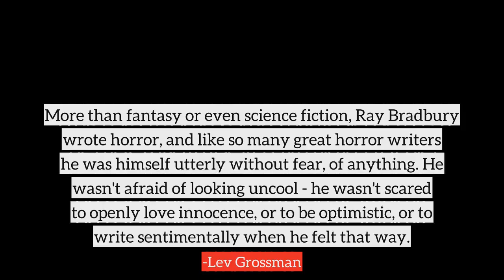Lev Grossman top Quotes, best quotes from Lev Grossman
Following are the few quotes from Lev Grossman, in this video
1) And I'm not as young as I once was. At my age, I don't have time to be bored.
2) I loved fantasy, but I particularly loved the stories in which somebody got out of where they were and into somewhere better - as in the 'Chronicles Of Narnia,' 'The Wizard Of Oz,' 'The Phantom Tollbooth,' the 'Dungeons &amp Dragons' cartoon on Saturday morning in the '80s.
3) I'm happy to report that 'The New Press' is still in business to this day. But not thanks to me. I was a really bad publishing intern.
4) I've drunk Amazon's free Diet Coke. Nothing makes more sense to me than a company trying to make bookselling into a profitable business. I'm not anti-Amazon, and I'm not pro-publishers either. I'm pro-books.
5) Becoming an author changes your attitude too. Once you see where books come from, and how they're made, they never seem quite as sacred again.
6) One already feels like an anachronism, writing novels in the age of what-ever-this-is-the-age-of, but touring to promote them feels doubly anachronistic. The marketplace is showing an increasing intolerance for the time-honored practice of printing information on paper and shipping it around the country.
7) Growing up in the '70s and '80s, science fiction and especially fantasy had such a stigma attached to them. I felt so punished and exiled for being devoted to these things.
8) When it comes to true humility in the face of history, nothing beats complete silence.
9) More than fantasy or even science fiction, Ray Bradbury wrote horror, and like so many great horror writers he was himself utterly without fear, of anything. He wasn't afraid of looking uncool - he wasn't scared to openly love innocence, or to be optimistic, or to write sentimentally when he felt that way.